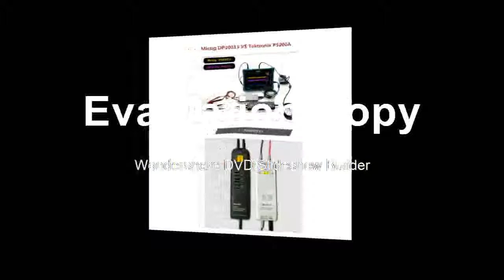Best Accessories Parts 1300V High Voltage Differential Probe 1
Product On Aliexpress

Brand Name:MicsigShips From:chinaOscilloscope Parts & Accessories Type